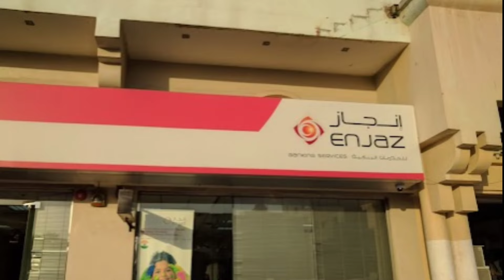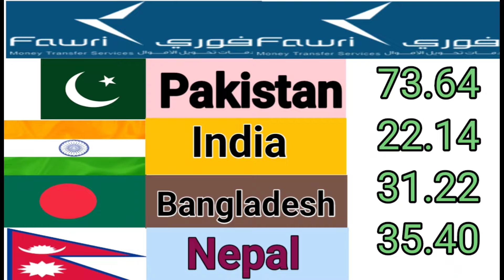Saudi riyal rate today |Riyal Exchange Rate today pakistan india bangladesh |aaj ka riyal rate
Description

Saudi riyal rate today |aaj ka riyal rate |riyal rate |riyal rate today in pakistan |riyal exchange rate

bank rate
dollar rate
dollar rate in pakistan
pakistan currency

cloudy malakand
da news
adil tanvir
Technical siyed
Bin marshel officel
today saudi riyal rate in fawri bank
urdu kitaab
serat. e.mustaqeem
urdunewsksa
saudi arabia